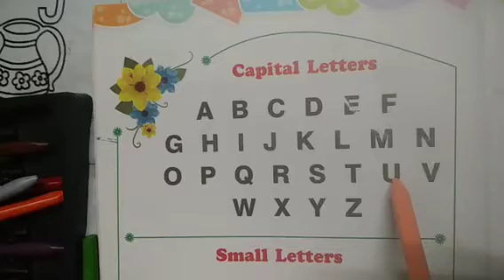Nursery English Alphabet Exercise